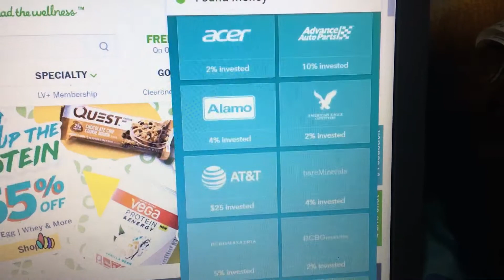Acorns Found Money Retailers